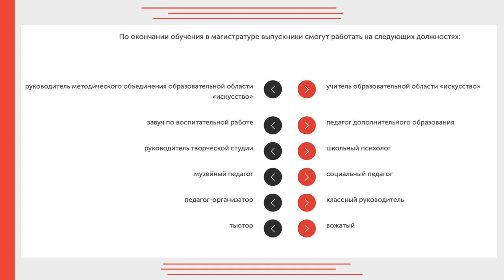Магистратура МГПУ. Театральная педагогика и режиссура образовательной среды